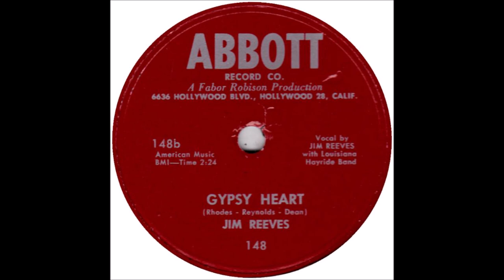Jim Reeves - Gypsy Heart (c.1953).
(Written by  Jack Rhodes - Dick Reynolds - Lucille Dean).

 Issued on Abbott 148 B

Recorded Circa Spring 1953 KWKH Radio Station Studio, 327 Texas St., Shreveport, LA –
Jim Reeves [gt/vcl solo], with Louisiana Hayride Band -
Tommy Bishop [gt], Jimmy Day [steel gt], Don Davis [bass],
Big Red Hayes [fiddle], Floyd Cramer [piano]. Producer: Fabor Robison.